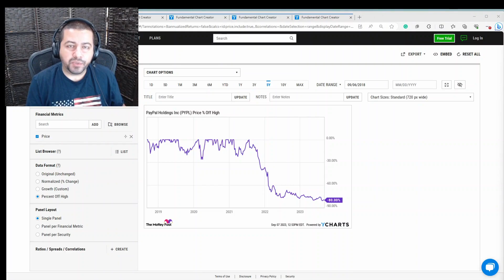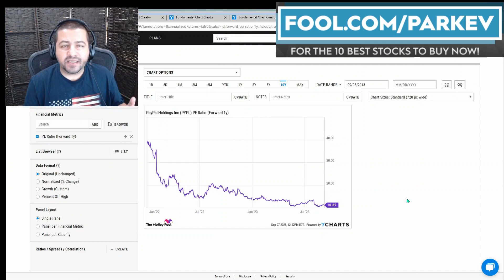1 Growth Stock Down 80% You'll Regret Not Buying on the Dip | PayPal Stock Analysis | PYPL Stock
There are several factors pushing this stock down, but I will argue it is an overreaction.

Fool.com contributor and finance professor Parkev Tatevosian highlights his reasoning on why he thinks PayPal is one beaten-down growth stock that offers investors a good risk versus reward.